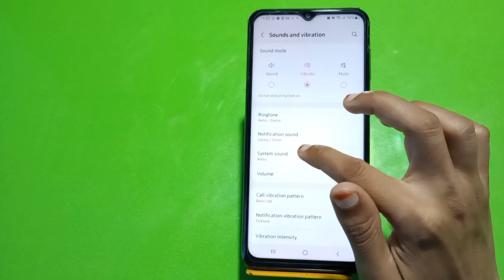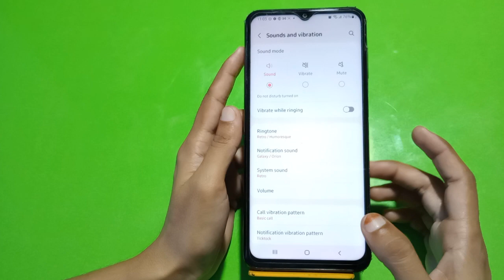How To Change Ringtone In Samsung Galaxy Samsung Galaxy M53, How To Set Ringtone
How To Change Ringtone In Samsung Galaxy Samsung Galaxy M53, How To Set Ringtone In Samsung Galaxy Samsung Galaxy M53, Ringtone Setting In Samsung Galaxy Samsung Galaxy M53,

Ringtone_Setting Samsung Galaxy Samsung Galaxy M53